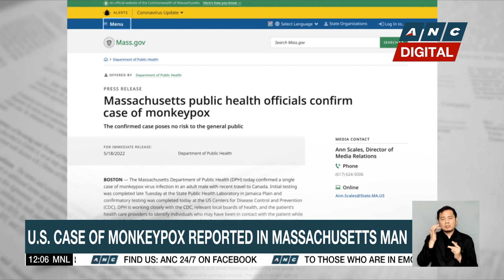U.S. mulls expansion of second booster eligibility as new COVID cases increase threefold | ANC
Dateline Philippines: U.S. Health officials are considering extending the eligibility for a second COVID booster dose to people under 50.